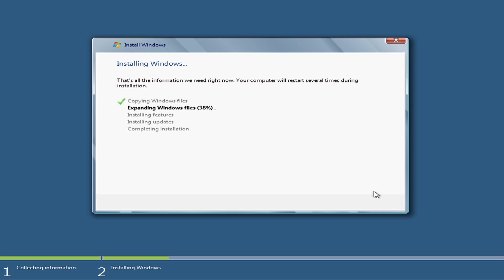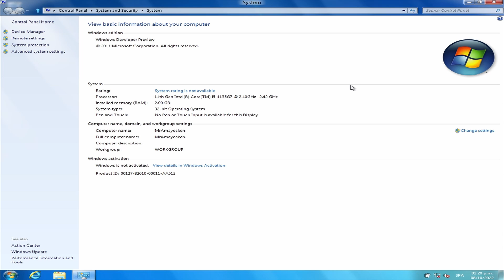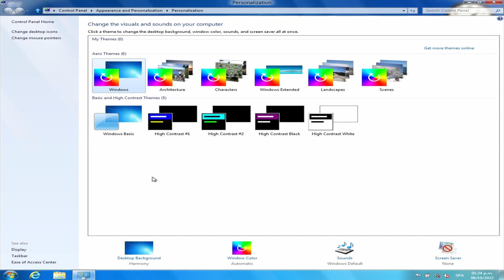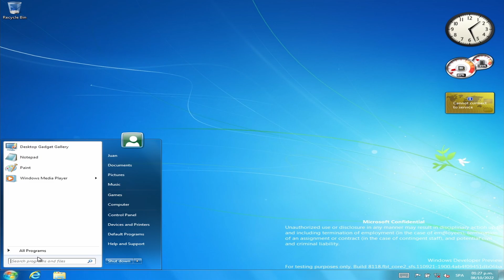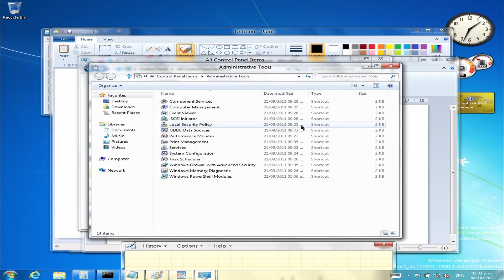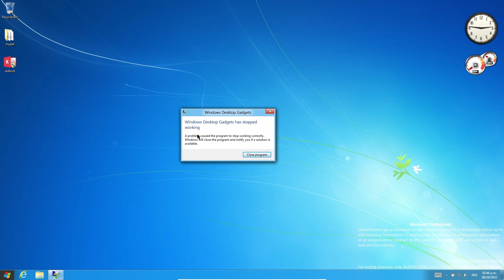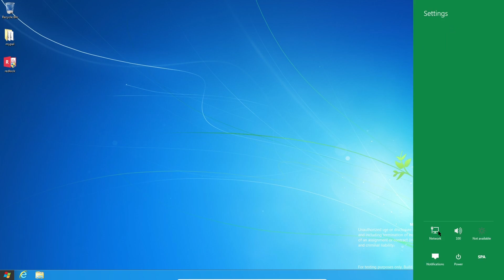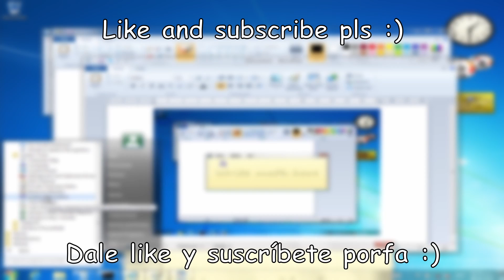Installing Windows 8 Build 8118.